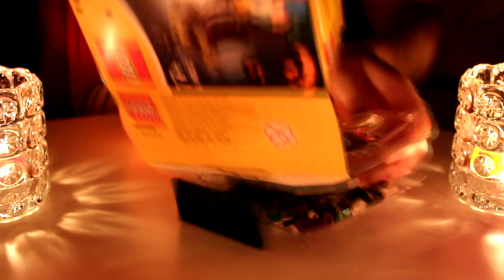LEGO Halloween Trick Or Treat, 40122. Лего хэллоуин - Кошелек или жизнь, артикул 40122.